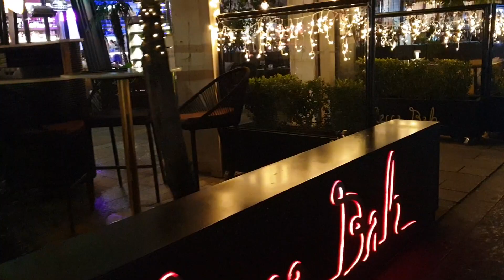vivid Sydney 2023,